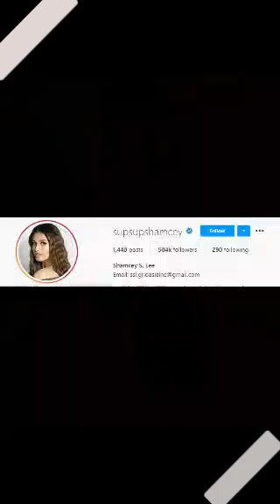Queen Shamcey Supsup - Lee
A new photos from Miss Universe 2011 3rd- runner up Queen Shamcey.